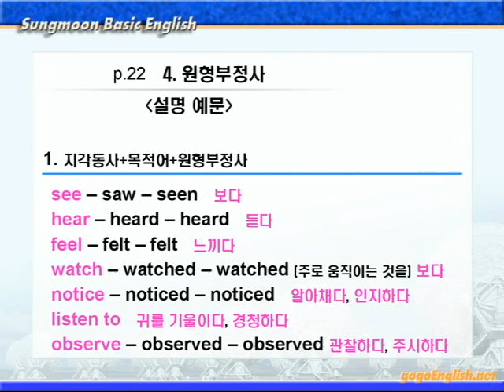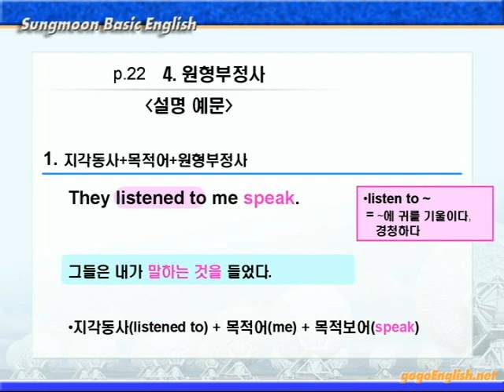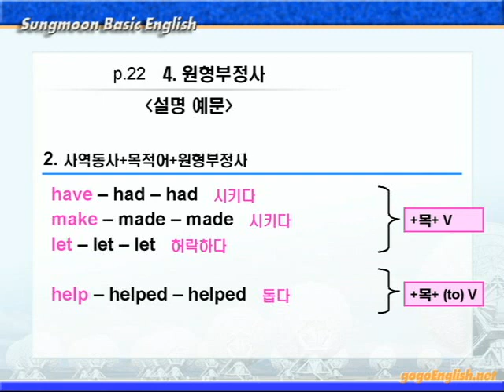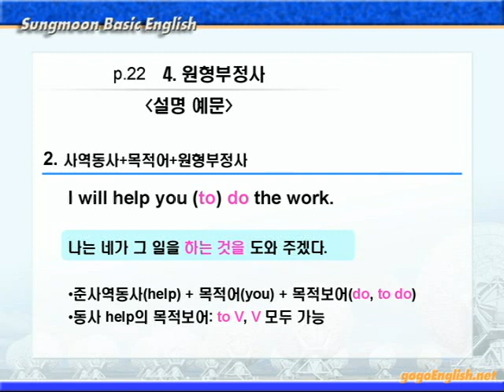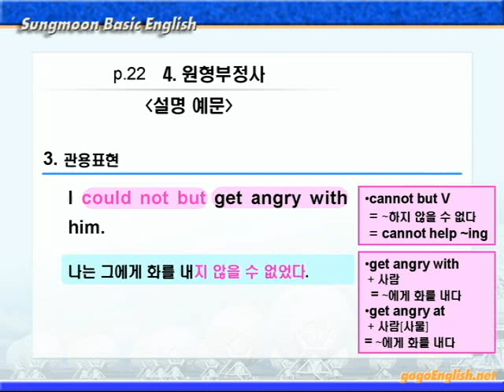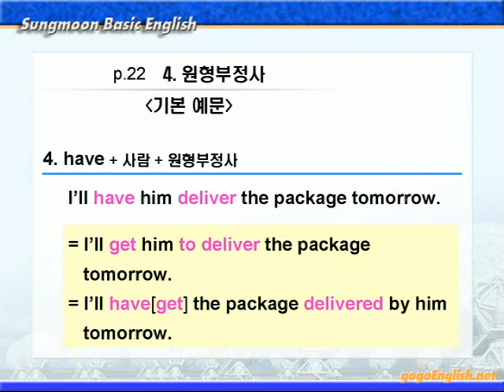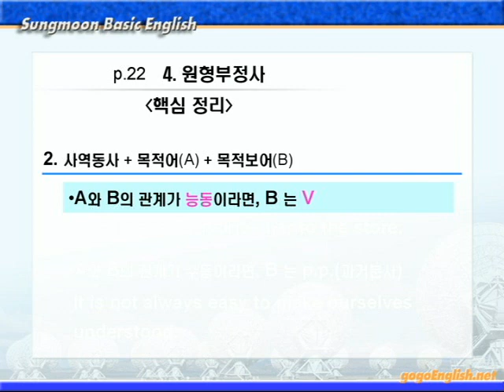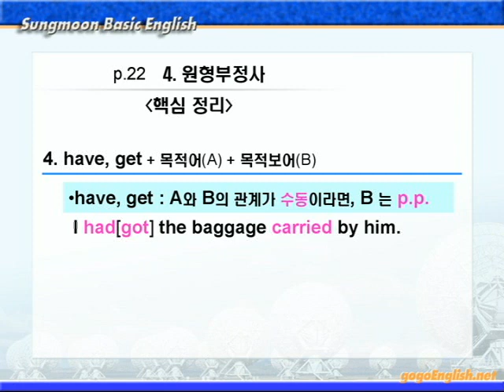기본영어 01장4강 문법설명 22p